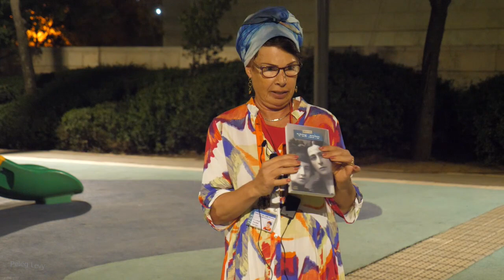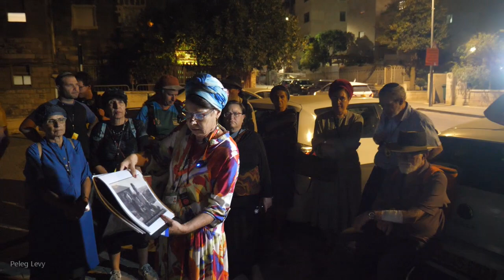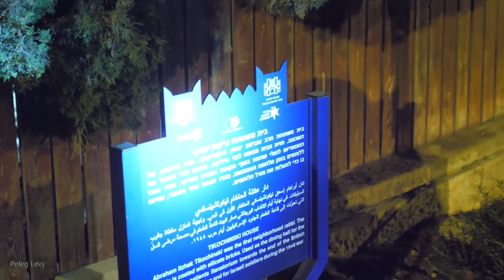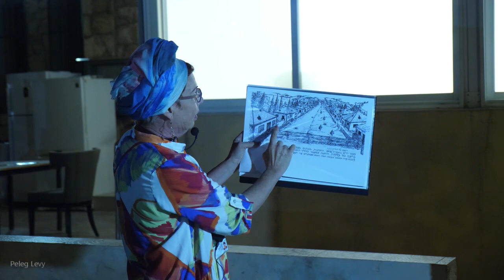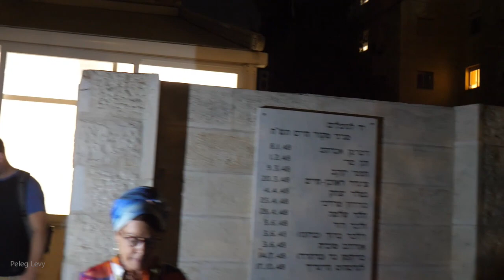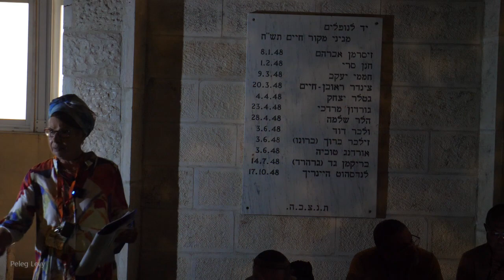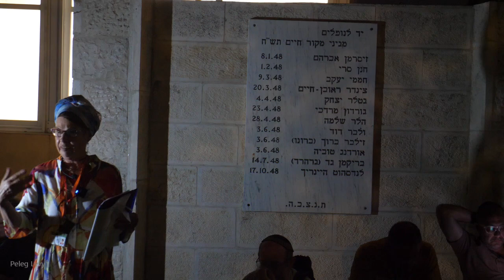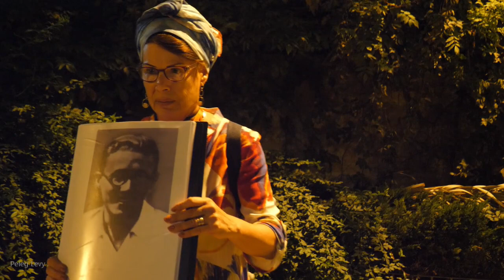23413עמיתים לטיולים' -ט"ז מרחשון תשפ"ג- סיפורה של שכונת מקור חיים הירושלמית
23413עמיתים לטיולים' -ט"ז מרחשון תשפ"ג-סיור סיפורה של שכונת מקור חיים הירושלמית -שלבי ההתיישבות האתגר הביטחוני בתקופת המאורעות ומלחמת הקוממיות , דמויות מוסדות  ושימור .
כולל   פנסיון רוזנבוים, שתי ישיבות מקור חיים, בית זיסרמן ,בית הכנסת הישן ובית הכנסת החדש-"בית יוסף", בית הרב טיקוצ'ינסקי, בית טרודי בירגר, בית דרזנר ,בית דודיק כתר  ובית הרב לוין, מעברת מקור חיים, מסילת הרכבת הישנה ועוד.         בהדרכת טובה  קלר         צילום והפקה- פלג לוי